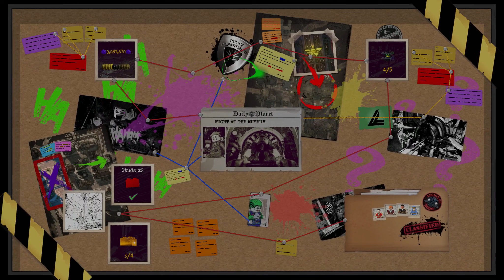LEGO DC Super Villains - Fight at the Museum (Free Play)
Villains touch everything in the museum